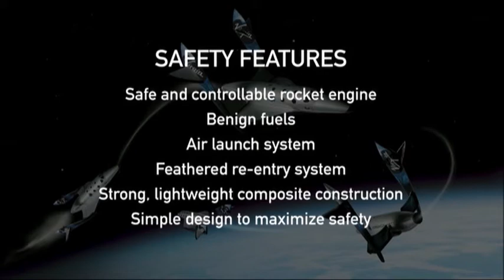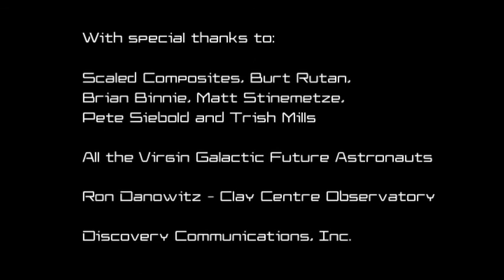Virgin Galactic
Introductory video of Sir RIchard Branson's space venture, Virgin Galactic.  Directed and produced by Carl Fospero.